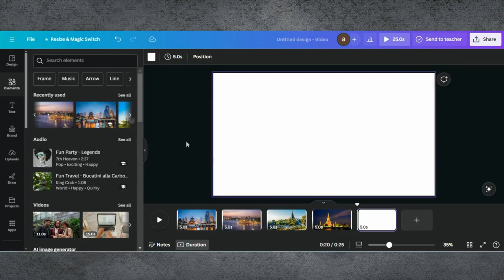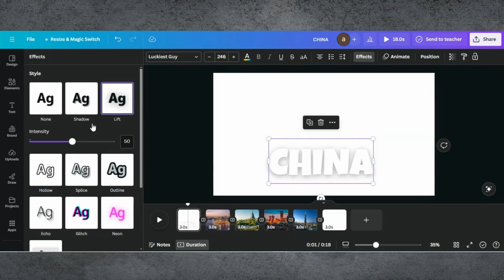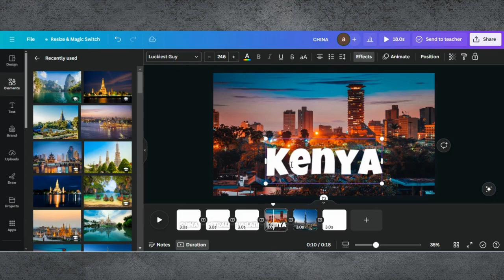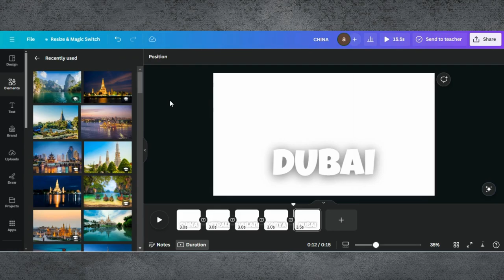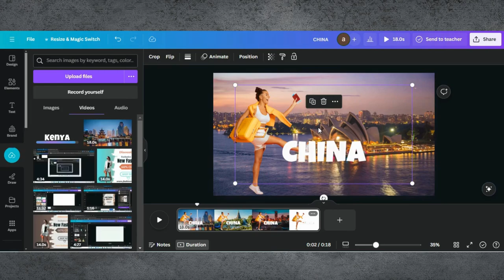Animated Travel Intro in Canva | Travel Intro Tutorial In Canva | Travel Intro Video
In this video, we dive into the world of Canva to show you how to create an eye-catching, animated travel intro that will captivate your audience from the very first frame.

0:00 Introduction
0:02 Demo Of End Results
0:13 Starting a Project in Canva
0:15 Adding Backgound Image
1:05 Editing Tips & Tricks
1:36 Adding Text
03:27 Finalizing Design